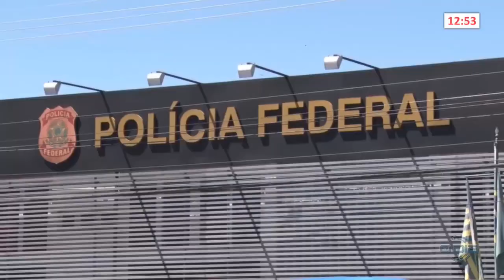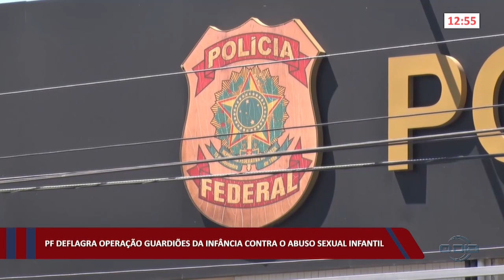PF deflagra Operação Guardiões da infância contra o abuso sexual infantil 23 11 2022